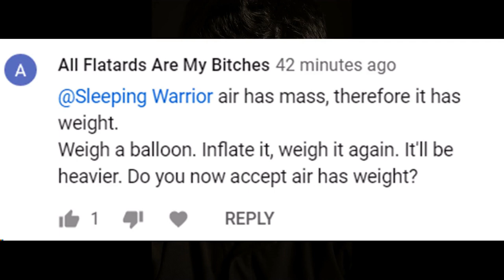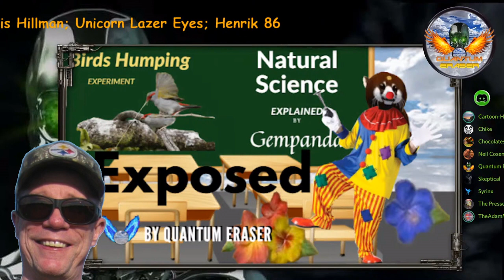Quantum Eraser: Gases Have NO WEIGHT!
Following Anthony Riley's groundbreaking 2019 claim that air has no weight, Flat Earth cult leader John Stunja "Quantum Eraser" has apparently arrived at the same conclusion - gases cannot be weighed!